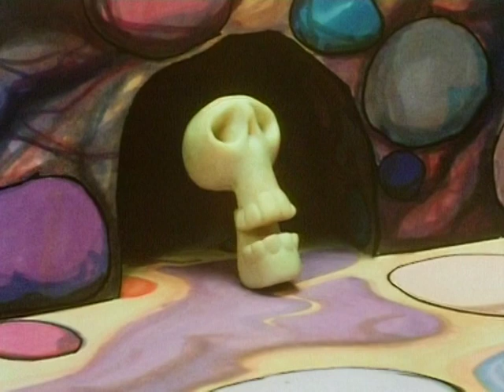Trap Door Episode 1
Dont you look in that trap door